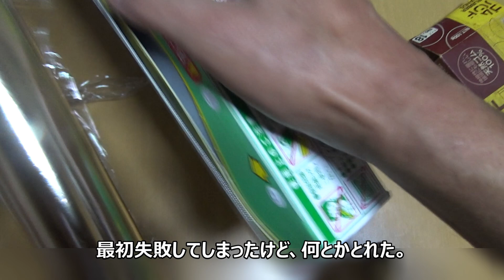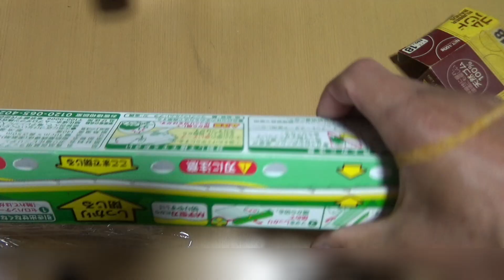ラップがくっついてしまった！そこで輪ゴムでやってみた！【対処法】